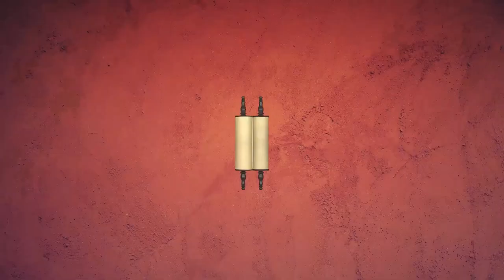😊 Ваикра 5782. Улыбка | Недельная глава с равом Альтшулем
Доброго времени суток, дорогие дамы и господа! Сегодня, как обычно, мы будем говорить о нашей недельной главе - главе Ваикра.

И как вы догадались по названию, это не обычная глава, потому что она сразу начинает новую книгу, которая также называется Ваикра - "И воззвал". Но эта книга как будто бы затесалась между двух томов. Предыдущие лве, Берейшит и Шмот, очень сюжетные, дальше, в Бемидбар и Дварим, тоже есть о чем поговорить. А здесь мы видим набор заповедей...